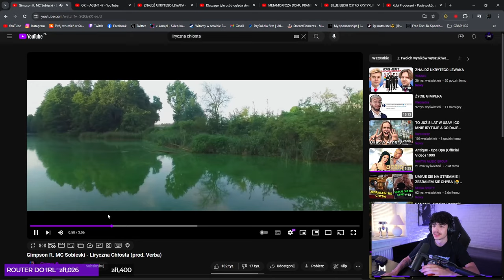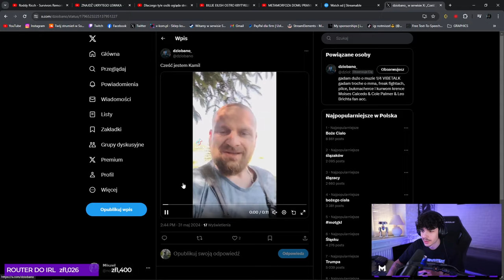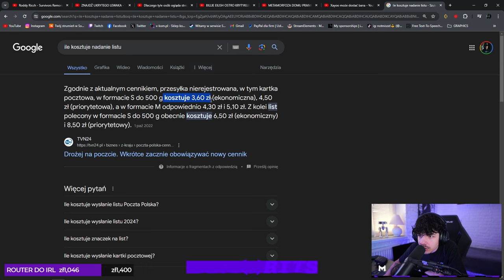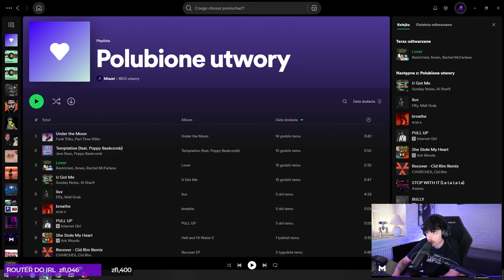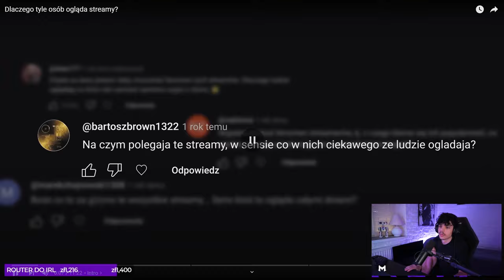NAJLEPSZY MAKIJAŻ dla CHŁOPAKA do SZKOŁY 💄😍💅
00:00 WITAM
00:06 MAKIJAŻ
00:44 GIVAWEY ITEMOW OD LOGITECH
01:27 PREMIERY MUZYCZNE (CHECK)
02:55 HOT TAKE O SEVENELEV I ŻABKACH
04:15 SZELIGA PYTANIE
04:39 DWA ŚMIESZNE FILMIKI
05:00 WERSOW I JEJ CCKI
05:41 EXPLOSION
06:24 RIP KOTEK
07:06 HOT TAKE O PIERWSZEJ PRACY
09:25 DLACZEGO OGLĄDASZ STRIMY?